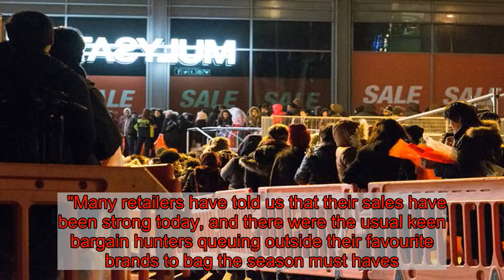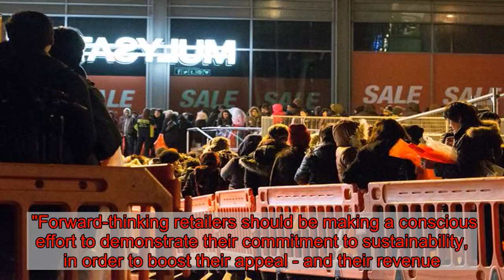Manchester city centre looked like a ghost town today for the Boxing Day sales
Love them or hate them, the Boxing Day sales shopping are a British Christmas tradition.  For years, shoppers have set their alarms bright and early on December 26, to make sure they grab the best bargains as shops slash the prices of products following the Christmas rush.  Scenes in Manchester city centre this morning seemed to suggest shoppers weren't as excited by the sales as in previous years.  Some Arndale Centre shops - such as Next, Lush, River Island, Boots and M&S - did see queues of shoppers, but looking at the rest of the high street, you'd have been forgiven for thinking it was still Christmas day.  There appeared to be fewer people in the city centre than ever this year.  Back in 2014, shoppers were seen lining the streets from midnight. Crowd control staff were needed.   2016 saw similar scenes, as crowds flooded into department stores across the city:   House of Fraser looked quiet by comparison this year:    As did Selfridges, where there were no queues of people outside the shop.   Things picked up in the city centre from around 11am, but the scenes were far cry from those in of Boxing Days of past.  Not everywhere was as quiet.    There were big crowds at the Trafford Centre.  Queues formed from the crack of dawn, with some shoppers arriving as early as 4am.  The biggest crowds were at Selfridges, where hundreds of shoppers waited patiently in line for the doors to open  Fashion store Zara was also very busy.  Boxing Day sales 2019 at Manchester Arndale  View gallery   Retail experts have predicted post-Christmas sales spending will be down by 12.4 per cent in stores this Boxing Day as shoppers shun the high street.  'Promotional fatigue' from sales events such as Black Friday and the growth of online shopping are thought to be responsible.  Online Boxing Day sales spending is predicted to rise to £1.14bn this year, up 10 per cent.  A separate survey by Barclaycard makes similar predictions.   Its forecast shows Boxing Day spending could drop to £3.7bn - £200m less than last year.  A spokesperson for Manchester Arndale said: "Boxing Day is always very busy, and this year has been no exception. Our mix of exciting brands has seen millions of people come to the centre throughout the year, and now they’ve flocked to the bargains too.   "Many retailers have told us that their sales have been strong today, and there were the usual keen bargain hunters queuing outside their favourite brands to bag the season must haves.”    Rob Cameron, chief executive of Barclaycard Payments, said: "Despite Boxing Day remaining a key moment in the retail calendar, savvy shoppers have been planning their large purchases throughout the entire festive sales period, which begins long before December.  "Our data for Black Friday and Cyber Monday revealed a huge jump in transaction volumes this year, so it's not surprising that consu